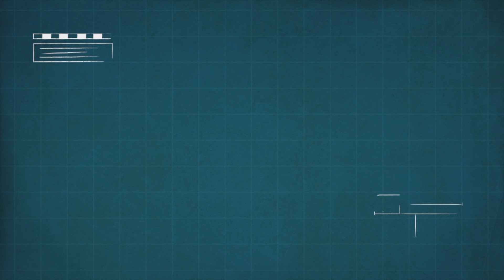*BUILDING BRIDGES* | Clip | Messy Goes To OKIDO | Cartoons For Kids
*BUILDING BRIDGES* - A funny teaser clip from Messy Goes to OKIDO!